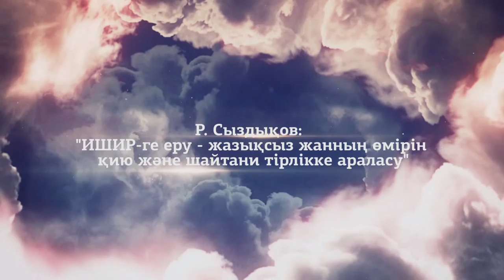Ислам. "ДАИШ"-қа еру - шайтанға еру